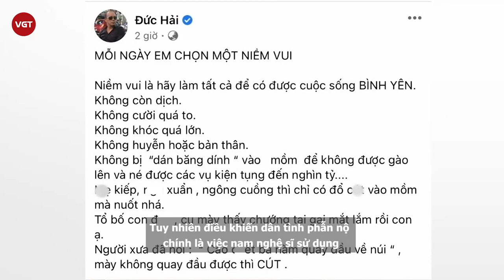NSƯT Đức Hải trần tình về phát ngôn tục tĩu, dân mạng chê: "Dám làm mà không dám nhận?"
Những ngày vừa qua, showbiz Việt náo loạn trước hàng loạt đấu tố, lùm xùm tiền từ thiện khiến dân tình "hít drama mệt nghỉ". Giữa ồn ào này, mới đây trên trang cá nhân, NSƯT Đức Hải có một bài đăng sâu cay nói về một nhân vật nào đó mà anh không trực tiếp nhắc tên. Tuy nhiên điều khiến dân tình phẫn nộ chính là việc nam nghệ sĩ sử dụng rất nhiều từ ngữ tục tĩu để mỉa mai người này.